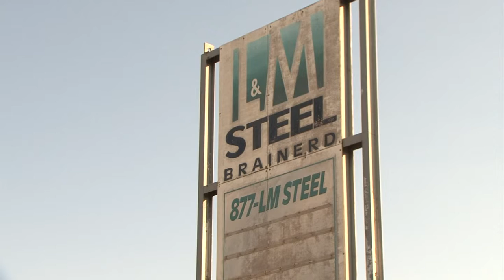Brainerd Businesses Expand - Lakeland News at Ten - September 19, 2012